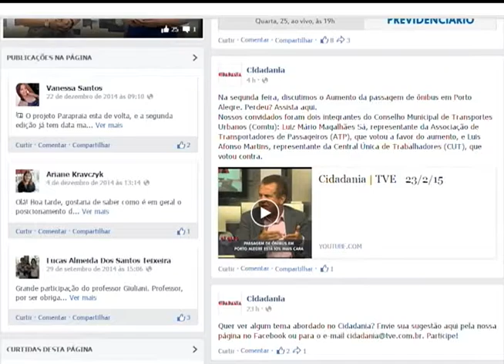Cidadania | TVE - 25/2/15